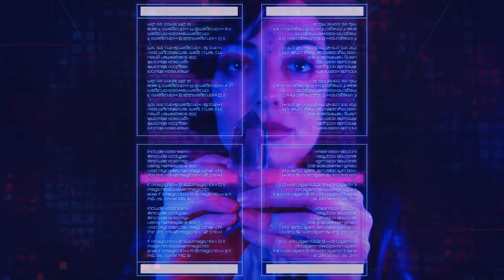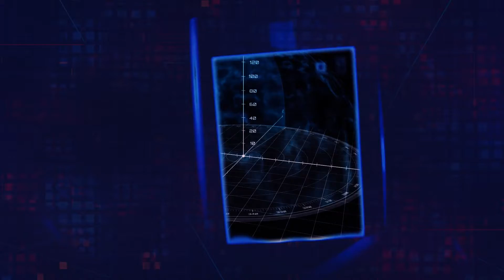ASMR | AI Repair Bot Fixes Your SLEEP Coding (You're a Synth) SCI-FI Roleplay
You're an Synth or possibly an AI/Human Hybrid.  You've been experiencing nightmares you are not programmed to have.  An AI Sleep Repair bot runs diagnostics and cleans your system while you're asleep to fix the issues.  You will not remember this process when you wake up, but should have your sleep fully restored!